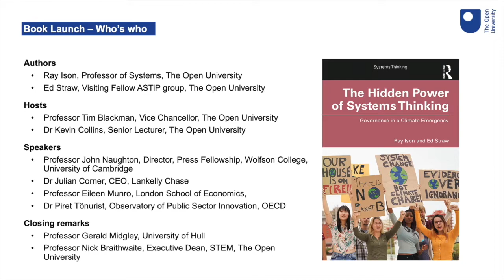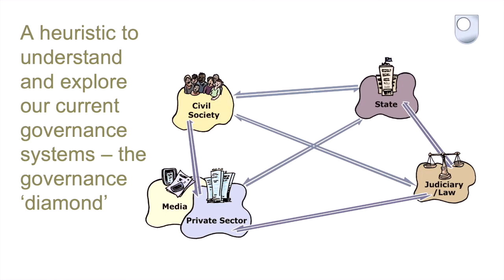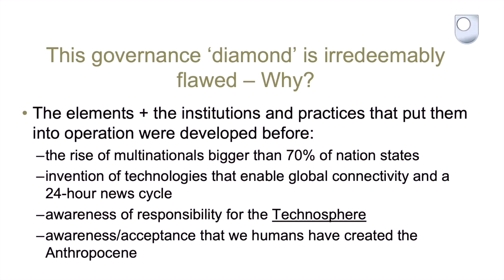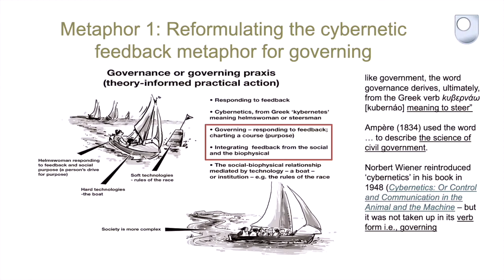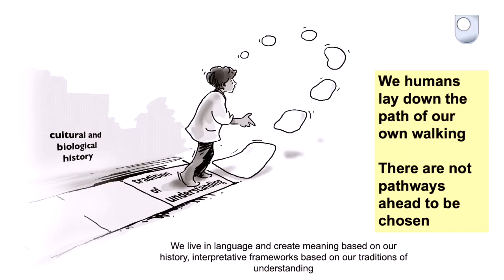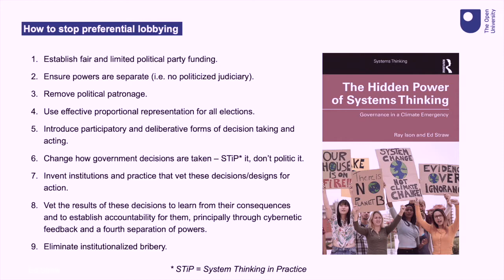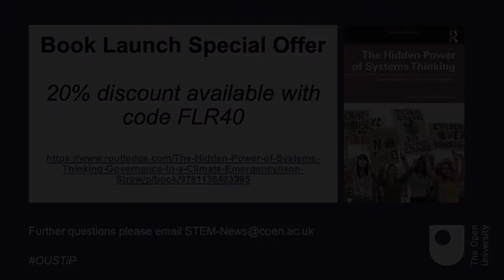The Hidden Power of Systems Thinking Online Book Launch